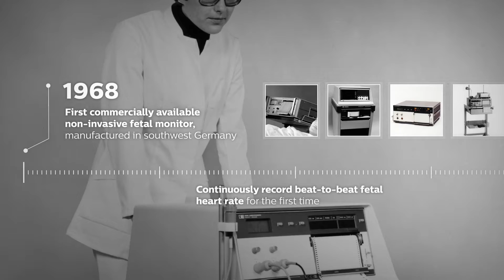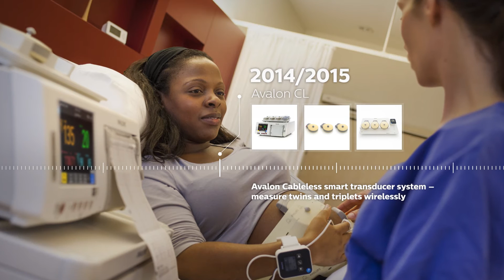Cardiac Services 50th Anniversary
Cardiac Services have recently celebrated their 50 year anniversary and we’re very excited to be launching the brand new next generation of wireless monitoring solutions from Philips Healthcare. Designed with high BMI patients in mind, the Avalon Fetal and Maternal Pod & Patch is the latest beltless monitoring solution that works with your existing Philips FM20 and FM30 fetal monitors and will keep mum’s up and mobile during labour while eliminating constant belt repositioning.

The Avalon Fetal and Maternal Pod & Patch offers continuous fetal and maternal monitoring and measures Fetal HR, Maternal HR and Uterine activity and is quick and simple to apply and the Pod is easy to clean and disinfect. Advanced connectivity and visibility with IntelliSpace Perinatal is also a key feature.

For more information or to discover how the new wireless monitoring solution can provide a more rewarding experience for mother, baby and you e-mail .